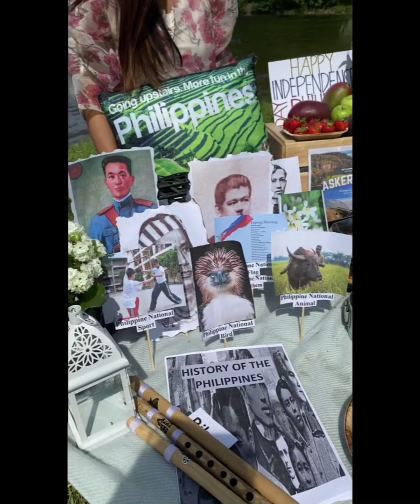FHS - Asker Chapter Launching & Independence Day Community Pantry